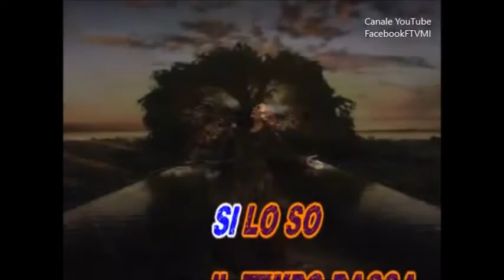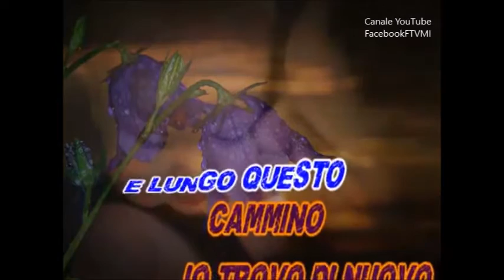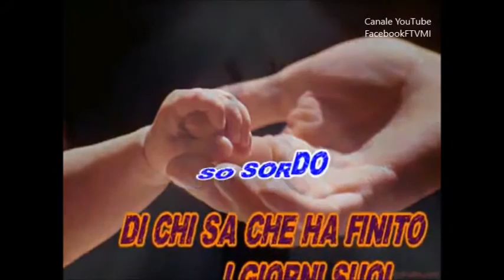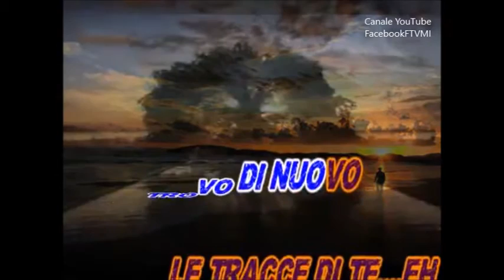Francesco Renga - TRACCE DI TE Karaoke testo